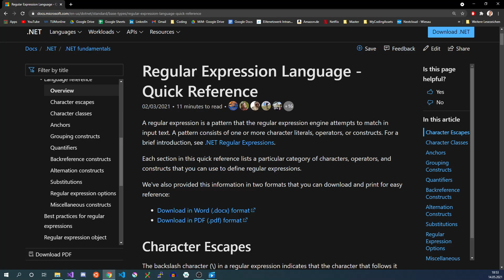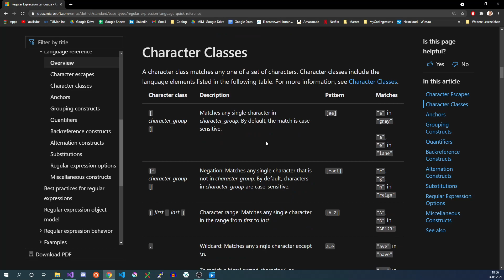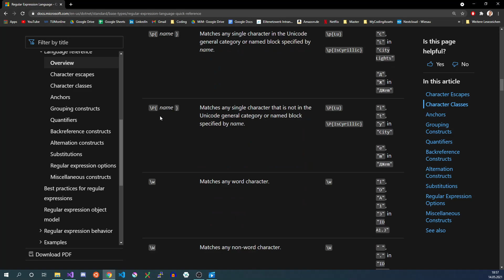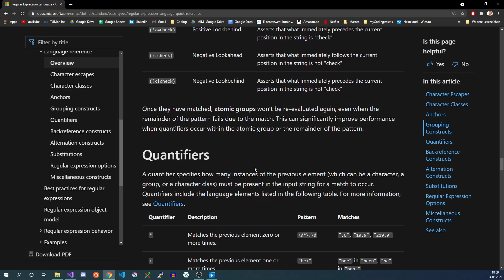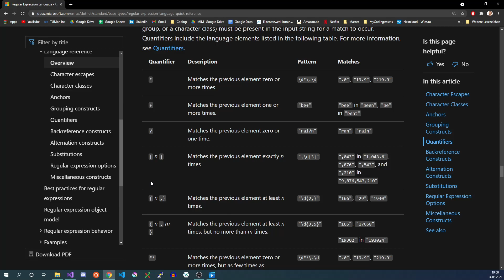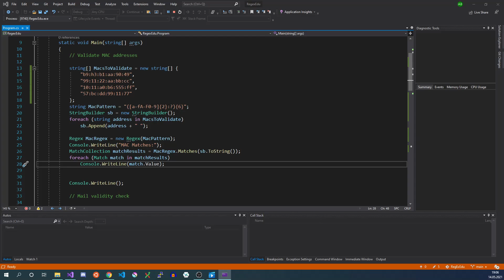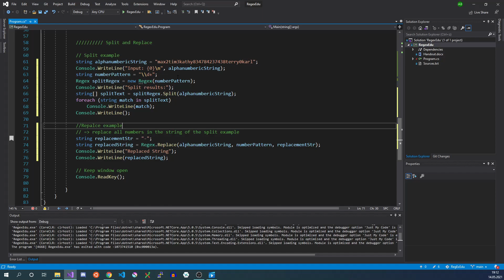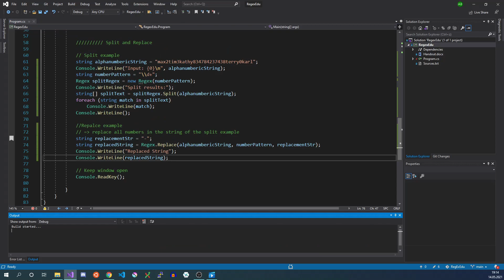Regular Expressions (Regex) - Simple Examples (C#) [2021]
In this video, we will learn about the Basics of Regular Expressions (Regex) using C#. Well rounded by the unintentional ASMR of the decade-old artifact I call my computer and which I refused to replace so far.